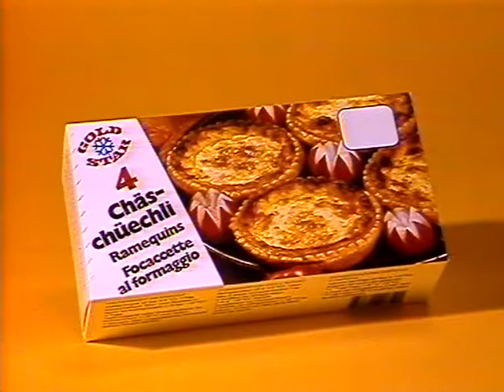Coop Mittwochstudio, Folge 359 vom 18. Juli 1984